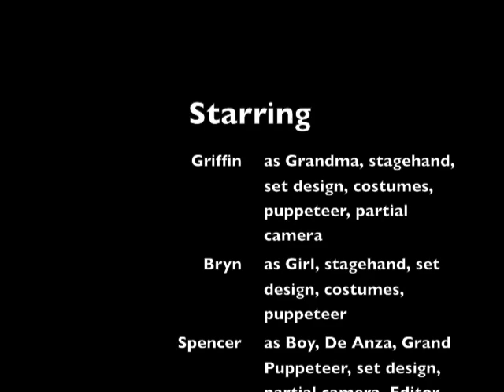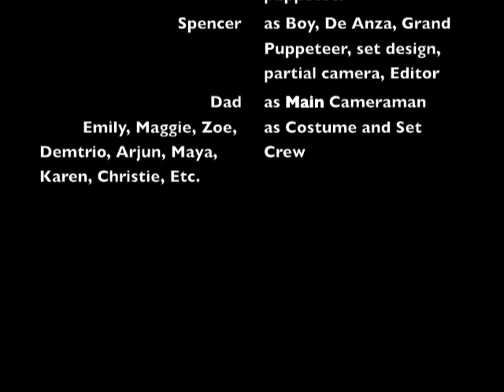The Journey of Juan Bautista de Anza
By The Carlson Bros.